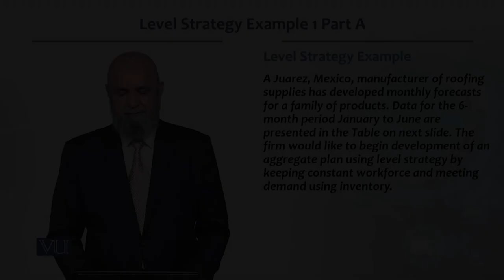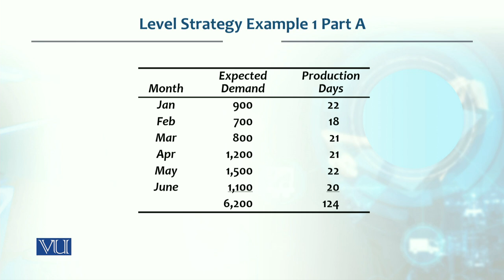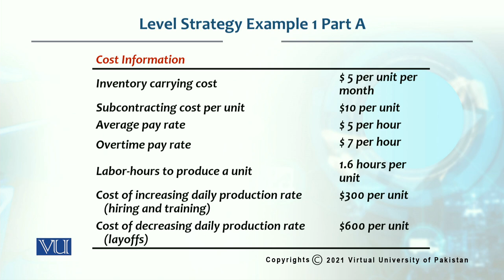Level Strategy Example 1 Part A | Production / Operations management | MGT713_Topic139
Topic139  -  Level Strategy Example 1 Part A